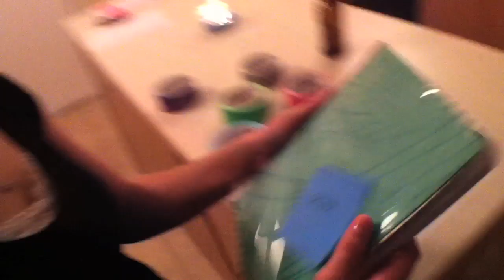Sour Face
In this video you see another day in the life of the Guitar's.  Mr. Guitar has the dryer vent cleaned, Cassidy eats a sandwich, and Mrs. Guitar cooks a delicious dinner for the family.